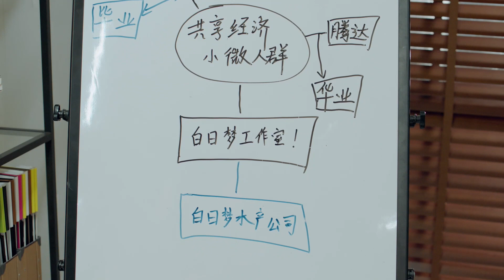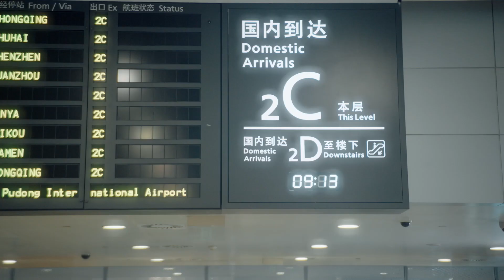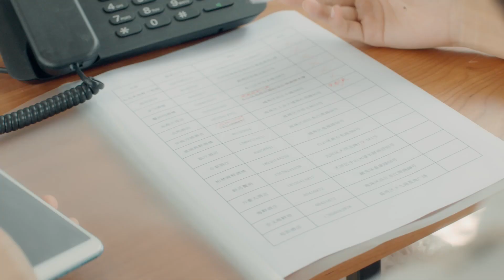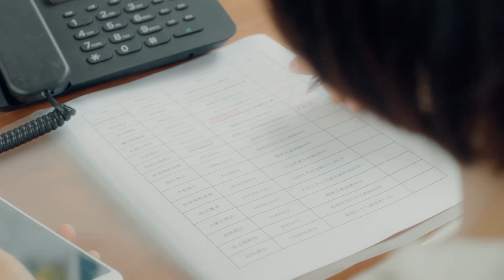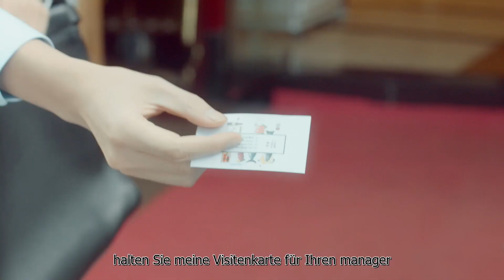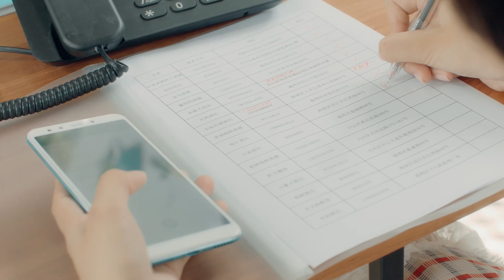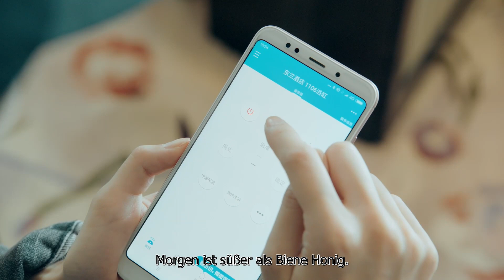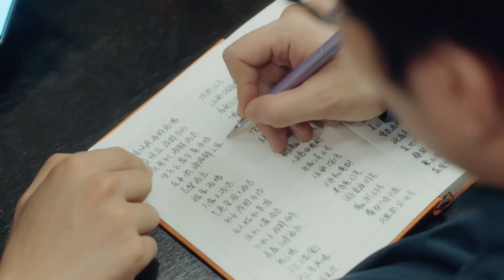【Deutsche Untertitel】[EP39] Jugend sollte früh sein ( Youth Should be Early)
【Deutsche Untertitel】 | NewTVGerman  | DeutscheUntertitel  | Jugend sollte früh sein  |  Youth Should be Early |
Das Stück erzählt die Geschichte von Zheng Qian, Cheng Xin, Kong Hao, Yao Jiaren, Meng Xixi, Mo Xiaobao und anderen, die nach ihrem Hochschulabschluss auf Hindernisse in ihrem Unternehmertum stießen, die Liebe sich der Realitätsprüfung stellte und sich den Schwierigkeiten des Überlebens stellte am Arbeitsplatz und kämpfte hart.
【Deutsche Untertitel】 Jugend sollte früh sein ( Youth Should be Early)
【Genre】Liebe & Karriere
【Besetzung】Hu Yitian, Zhong Chuxi, Lu Chengjue, Hu Dandan, Liu Qiheng, An Yongchang